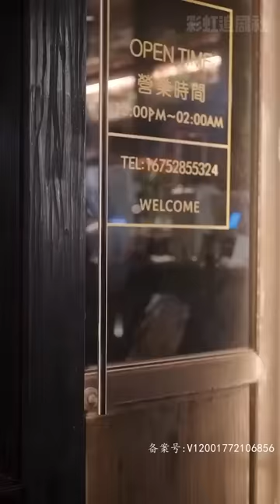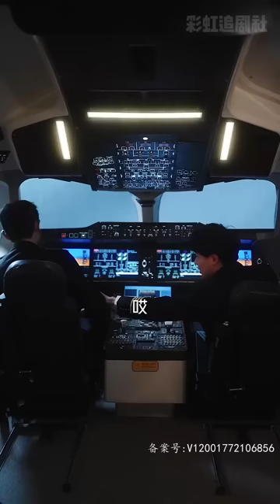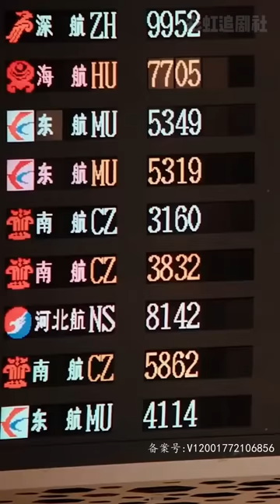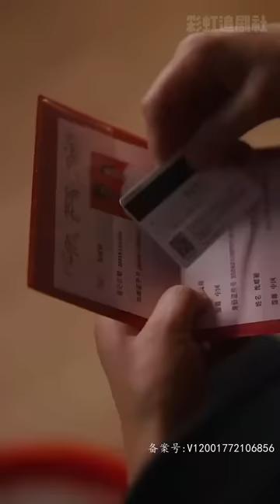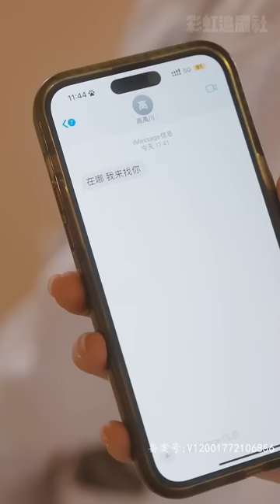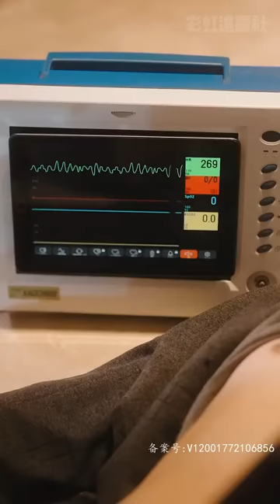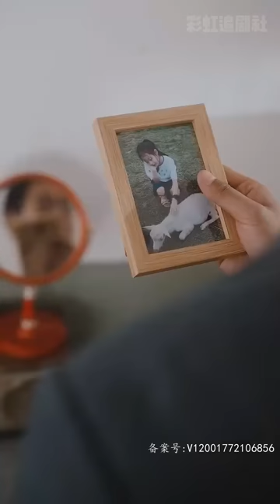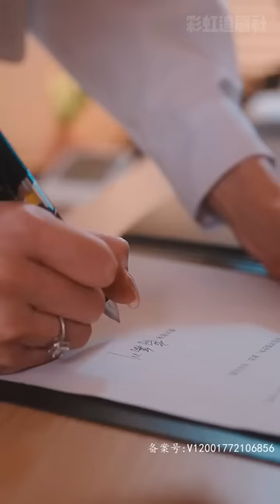[MULTI SUB] 《诱她情深，高机长他不想离婚》💕王晨鹏×赵夕汐✨十年暗恋，沈瑶初和高禹川的开始就是一个错误，因为孩子，两个人结婚了#短剧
女主：赵夕汐
男主：王晨鹏
FL:  Zhao Xixi
ML: Wang Chenpeng